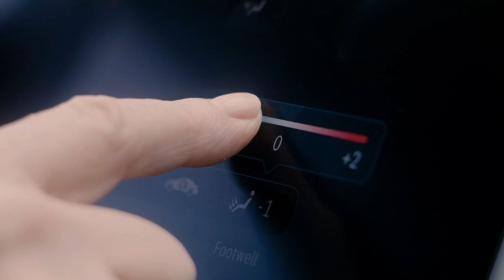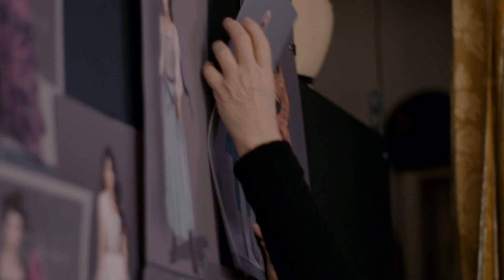Mercedes-Benz x Cinderella | Inside Ella's Closet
Explore the world of Cinderella and her captivating style through the eyes of the film’s Costume Designer Ellen Mirojnick. Mercedes-Benz offers a behind-the-scenes look at the costumes and how Ellen’s own unique story embodies Cinderella’s empowering spirit. to see even more looks from the film! Watch CinderellaMovie NOW available on @PrimeVideo.